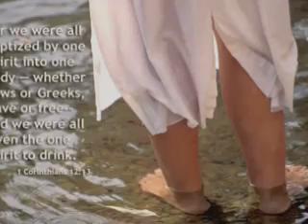The River - Brian Doerksen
This is a worship song from Briean Doerksen's "It's Time" album.   Jesus is the living water.   He can be found right where you are, even at your computer.  Just meet Him there.

Whoever believes in me, as the Scripture has said, streams of living water will flow from within him."  John 7:38